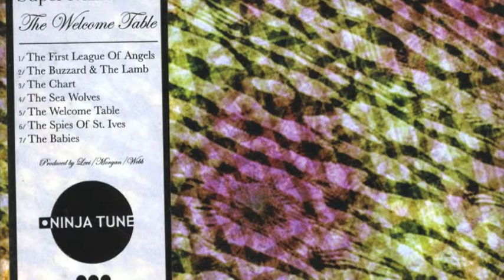Super Numeri - The Sea wolves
No tengo los derechos de esta canción.

Link para descargar la canción Via Itunes